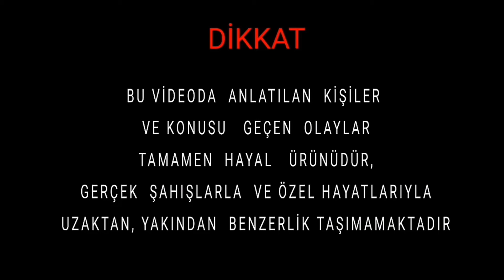Ayıp ve Densiz Fıkralar _Temel ve Rum askeri !!!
Ne kadar çok abone
O kadar çok fıkra ve Komik kısa filmler

İyi seyirler arkadaşlar !!!